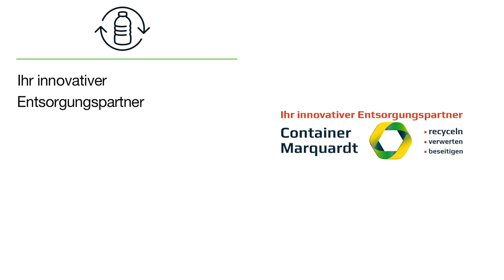Container-Marquardt GmbH | Müllcontainer-Verleih in Rietheim-Weilheim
Container-Marquardt GmbH
Hinteres Öschle 5
78604 Rietheim-Weilheim